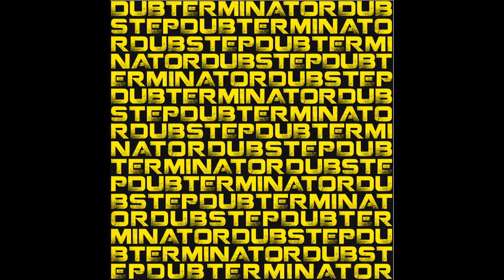Dub Terminator - The Crunch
Terminator Dubstep